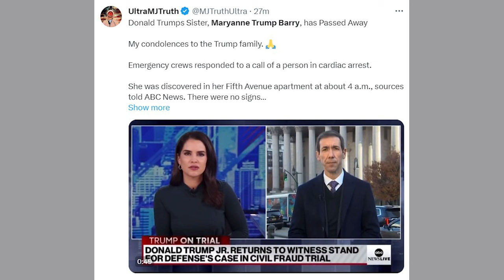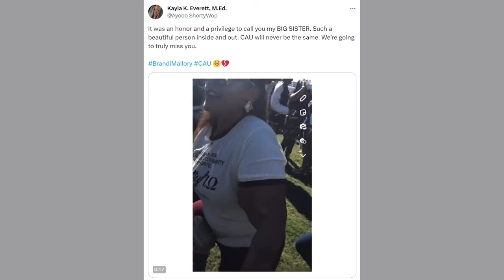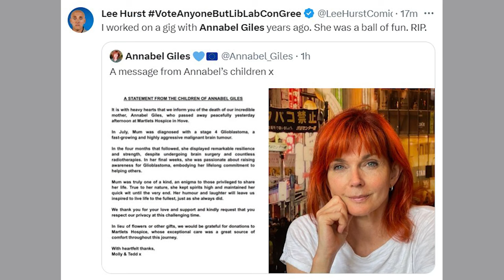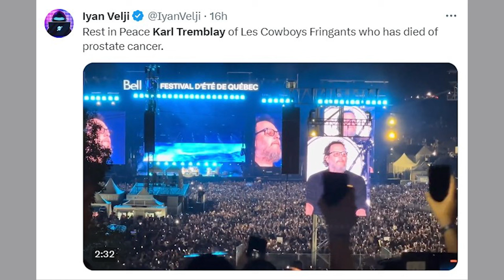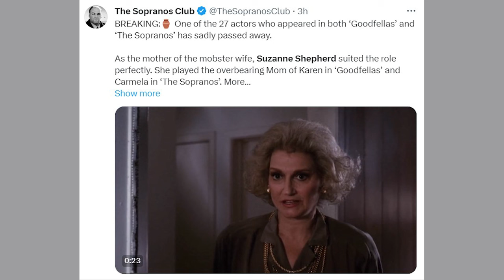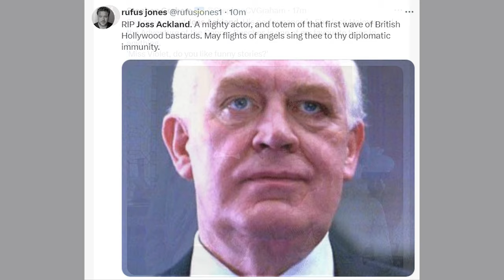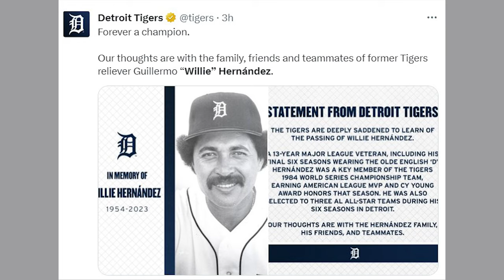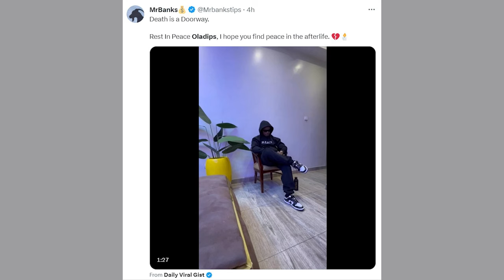Big STARS WHO DIED in the Last 97H!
In today's episode of "Who Died Today America," we pay tribute to the remarkable lives and legacies of individuals who have recently passed away. Each of these personalities left an indelible mark in their respective fields, and their contributions have shaped our world in unique and lasting ways.

Maryanne Trump Barry - A trailblazing figure in the legal world, Judge Barry's commitment to justice and her profound impact on the American judicial system will be our first highlight.
Kevin Turen - We delve into the creative world of cinema to remember film producer Kevin Turen, whose innovative storytelling and memorable films left an imprint on the entertainment industry.
Abe Stoklasa - Celebrating the life of songwriter and musician Abe Stoklasa, whose lyrical genius touched the hearts of many in the country music scene.
Brandi Mallory - Brandi's inspirational journey on "Extreme Weight Loss" and her dedication to health and fitness transformed many lives, and we take a moment to honor her legacy.
Roger Kastel - The artist behind the iconic "Jaws" movie poster, Roger Kastel's artistic prowess and influence in both art and film are remembered.
Annabel Giles - From television and radio to authorship and counseling, Annabel Giles' diverse talents and commitment to helping others have left a lasting impact.
Ken Squier - We pay homage to Ken Squier, a legendary figure in sports journalism, whose voice and narrative style revolutionized NASCAR broadcasting.
Karl Tremblay - Remembering Karl Tremblay, the charismatic lead singer of Les Cowboys Fringants, whose music and performances captivated many.
Dex Carvey - We reflect on the life of Dex Carvey, a rising talent in comedy, and the joy and laughter he brought to his audiences.
Charlie Dominici - Honoring the musical journey of Charlie Dominici, whose contributions to Dream Theater were instrumental in shaping the band's early sound.
Suzanne Shepherd - Celebrating the career of Suzanne Shepherd, a talented character actress known for her roles in iconic productions like "Goodfellas" and "The Sopranos."
Rosalynn Carter - We pay respects to former First Lady Rosalynn Carter, a tireless advocate for mental health, caregiving, and women's rights.
Joss Ackland - Acknowledging the incredible six-decade-long acting career of Joss Ackland, a versatile and respected figure in the acting community.
Sara Tavares - Remembering Sara Tavares, a gifted Portuguese singer and musician, known for her unique blend of cultural musical influences.
Carlton Pearson - Honoring Carlton Pearson, a prominent figure in the American religious landscape, known for his gospel music and inclusive approach to ministry.
Willie Hernández - Reflecting on the career of Willie Hernández, a celebrated baseball pitcher whose skill and dedication to the sport were unparalleled.
Phil Quartararo - We pay tribute to Phil Quartararo, a visionary leader in the music industry, known for his innovative approach and commitment to artist rights.
Oladips - Celebrating the life and music of Oladips, a Nigerian rapper known for his poignant storytelling and socially conscious lyrics.
Join us as we commemorate these inspiring individuals, reflecting on their achievements and the memories they leave behind.